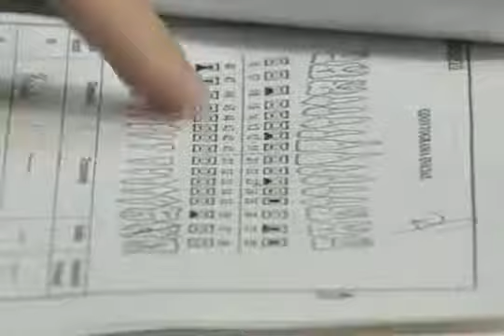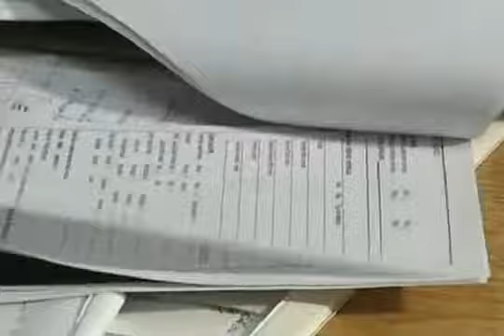DFTV 1ª Edição - 20 de Out/2009 - Dentes arrancados do jovem no HRAM eram saudáveis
A conclusão é preliminar do Instituto de Medicina Legal, com base em exames feitos para tratamentos dentários anteriores.